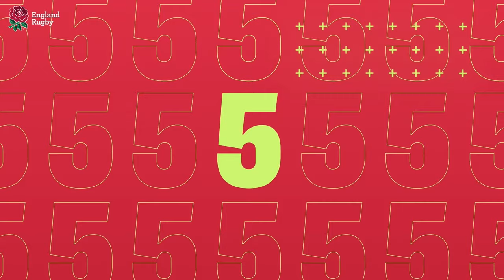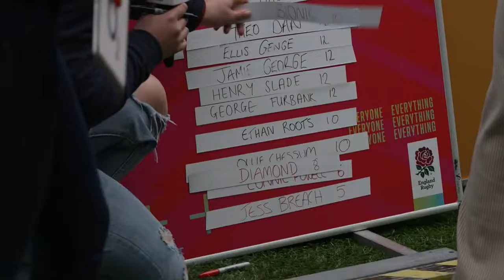"We have a different relationship with girls in sport now." | PRE-MATCH LIVE | O2 Inside Line Live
Ashleigh Wilmot and Shaunagh Brown are pitchside at Twickenham Stadium ahead of the Red Roses fourth Guinness Six Nations game against Ireland, talking to guests and fans ahead of kick-off, including Vickii Cornborough, Sophie Ellis-Bextor and Gladiators' Bionic, Diamond and Fury.